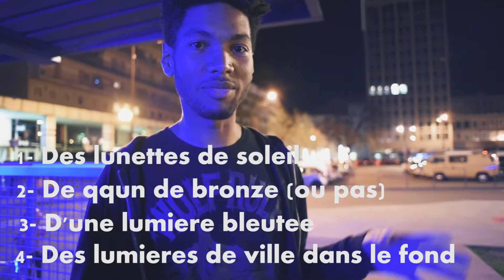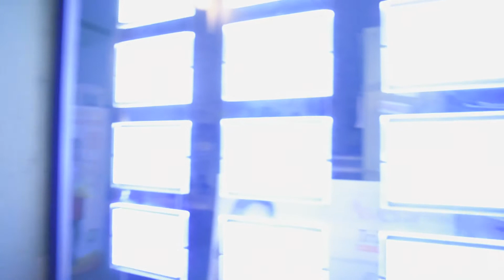Comment REPRODUIRE la PHOTO de DAMSO (avec Valentin)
### Déroulez y'a plein d'infos ###

Le matériel que j’utilise :
▶️ Appareil photo reflex Nikon D750 (vidéo)
▶️ Micro Rode VideoMic GO Microphone compact
▶️ Et l’anti-vent dessus
▶️ Si tu commences la photographie je te conseille le Nikon D3300 (c’est avec celui-ci que j’ai débuté, il est parfait !)

Sur cette chaine tu trouveras des vidéos pour améliorer tes photos, je t’expliquerai techniquement comment faire les photos que tu as en tête, tu pourras venir avec moi lors de séances avec des modèles, tu verras les photos retouchées pendant que je les prends grâce à la magie du montage vidéo :D, on traitera aussi des photos sur Lightroom et Photoshop si tu es sage !

▶️ Sur Insta et sur Snap, mon petit nom c’est : @som_picture (à la base je suis photographe pour Som Picture)

A bientôt 😉